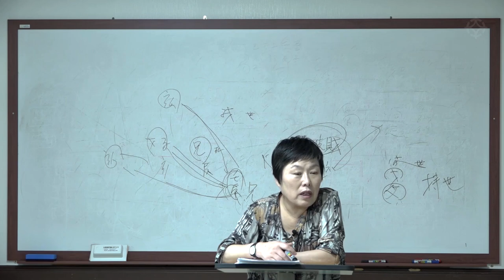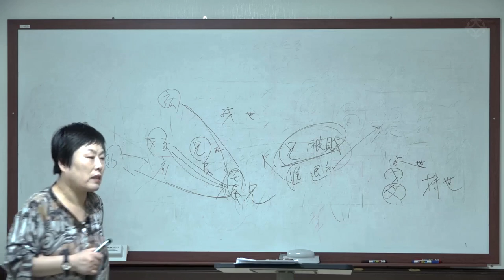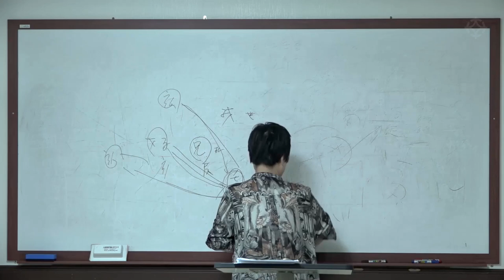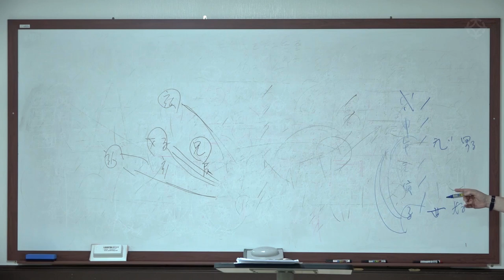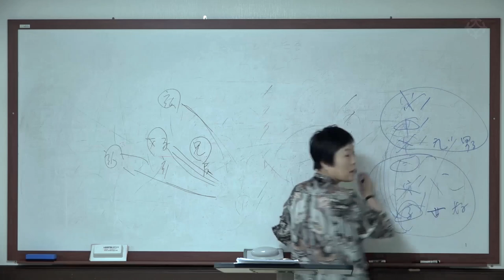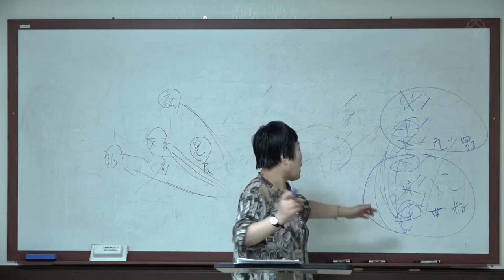육효 실전 : 4진뢰(四震雷)괘 설명(5) - 안덕심 선생님 [대통인.com]